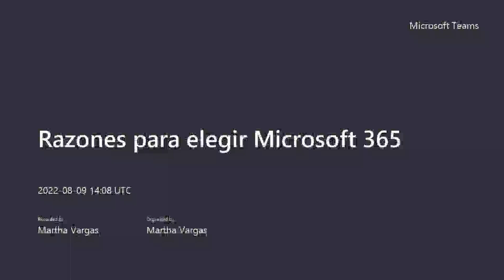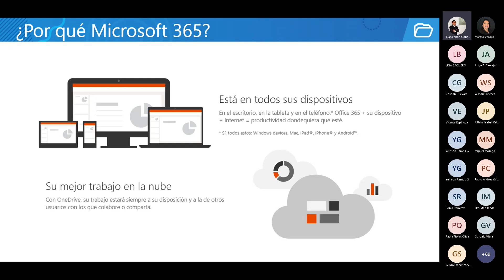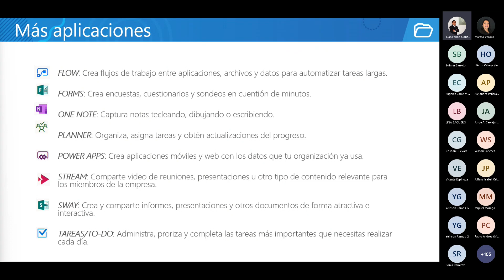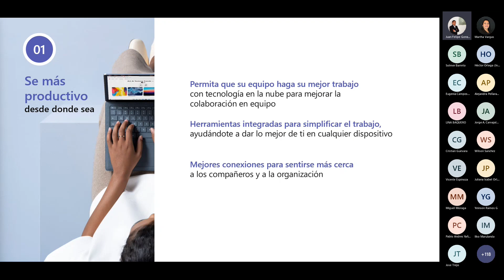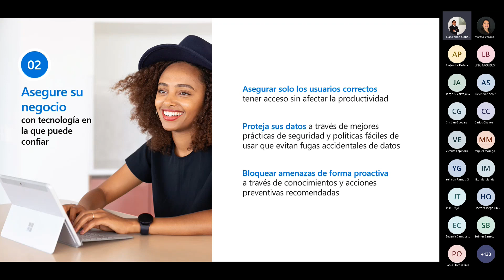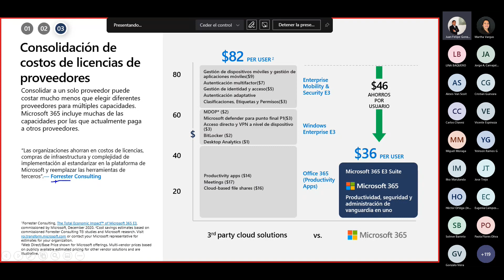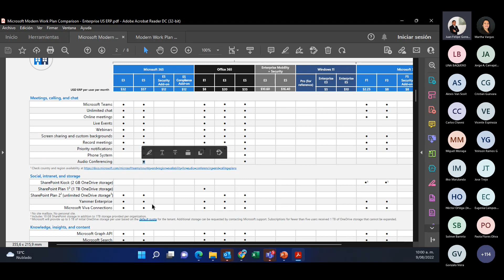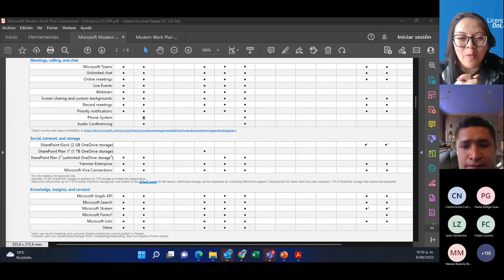Razones para elegir Microsoft 365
En esta sesión vamos a charlar sobre los productos que componen Microsoft 365 con sus características más relevantes y consejos de administración para sacarle el mayor provecho a la suscripción